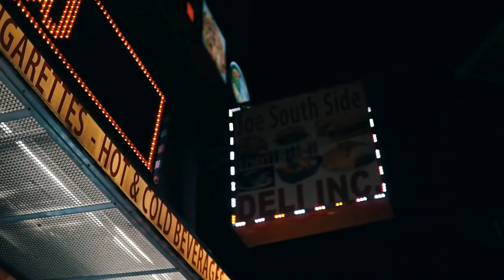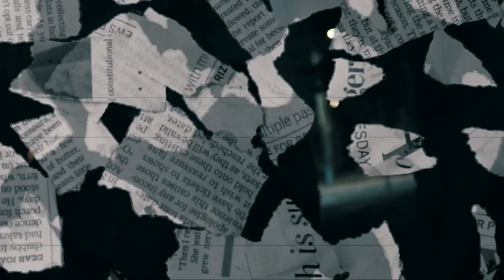Calii x Tonioc "Rasta Pasta" Prod. By @8thHood (Official Music Video)